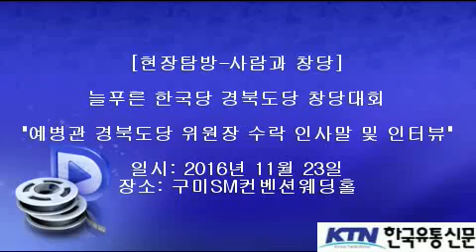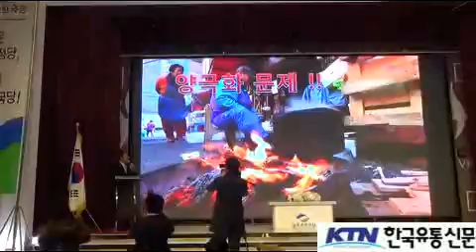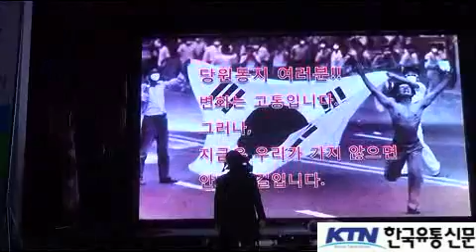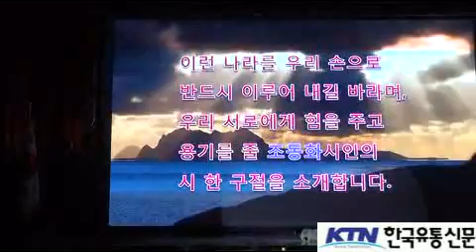[한국유통신문.com] 예윤관(예병조) 경북도당 위원장 수락 인사말 및 인터뷰-늘푸른 한국당 경북도당 창당대회 현장-2016년 11월 23일-구미SM컨벤션웨딩홀